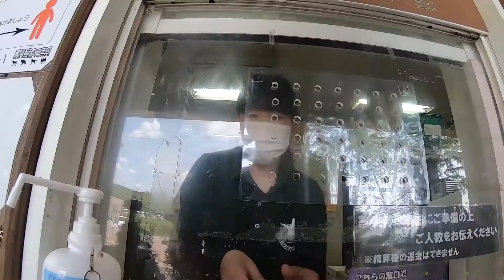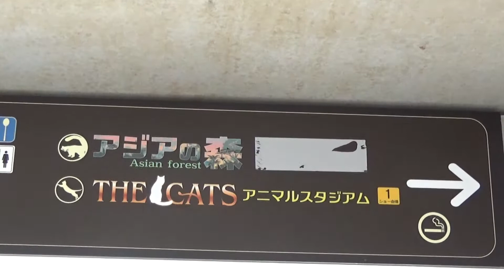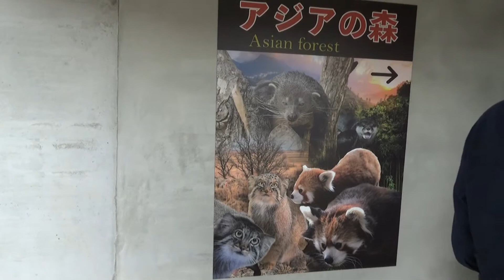（補足は字幕で）スナネコ 赤ちゃん 那須どうぶつ王国 宇都宮線 那須塩原駅 期間限定!！ 日本でここだけ!! 砂漠の天使降臨?! 可愛い動物に会いに行こう！ vol.4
日本でここだけの、今しか見れないスナネコの赤ちゃんを見に、那須にある那須どうぶつ王国に行きました。今回は車で行きましたが、電車で行っても、那須塩原駅からシャトルバスが出ているみたいです。この日は、栃木県民の日で、栃木県民は2,400円のなんと半額!!道理で、平日なのに、妙に混んでいました。
　入場後、1時間以上待ち、実際に見れた姿と、展示終了間近の活発な姿と、スナネコの親も併せてアップしています。

※交通弱者の方のアクセスは、普段は予約制の無料シャトルバスが那須塩原駅からありますが、新型コロナの影響で、当面は運休とのことです。また、地元の関東自動車という路線バスで、那須塩原駅や黒磯駅から新那須というバス停で、きゅーびー号レッドLineを乗り継げば、那須どうぶつ王国まで行けるかと思います。

（※補足は字幕で出ます。字幕対応に切り替えてご覧下さい。日本語・英語対応）

関連動画
(補足は字幕で）　隼（ハヤブサ）の狩　那須どうぶつ王国　宇都宮線　那須塩原駅　落下速度世界一の迫力ある狩が魅力!!　可愛い動物に会いに行こう！シリーズ　vol.5

【日々、スナネコ成長日誌。】 ④ 生後22日〜33日　"Growth Diary of Sand cat's baby" vol. 4